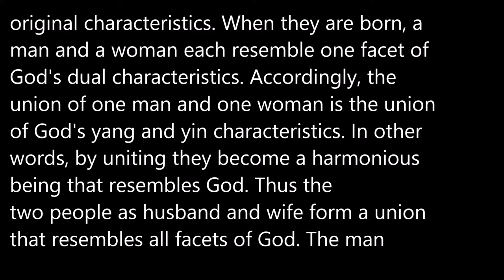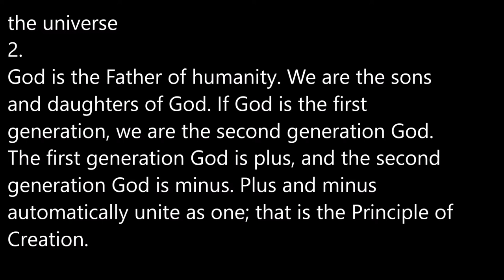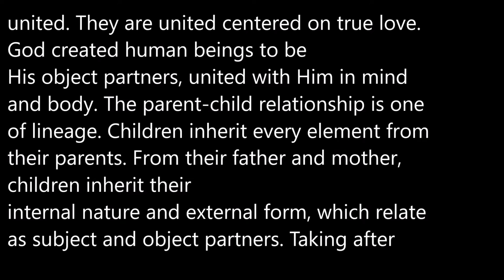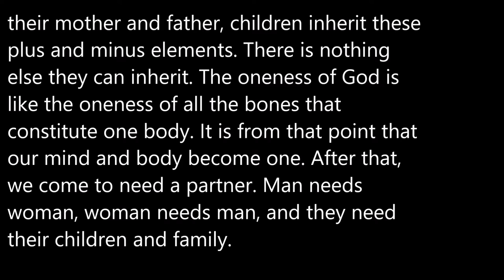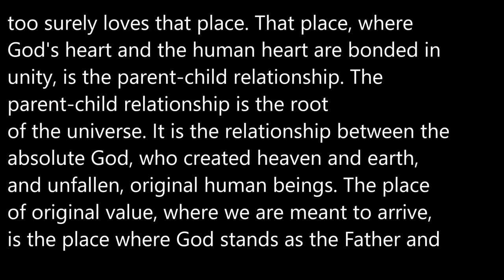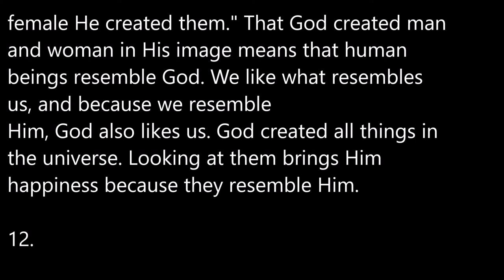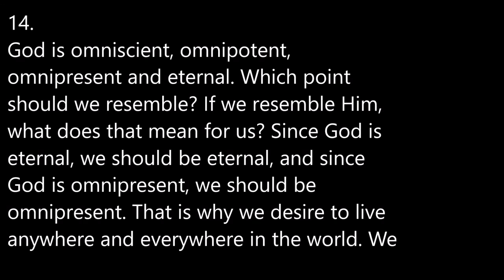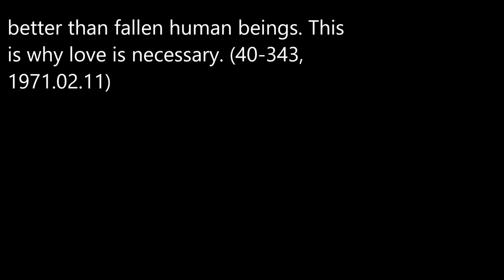25.Cheon Seong Gyeong. God Is Our True Parent P.67 (1-15)